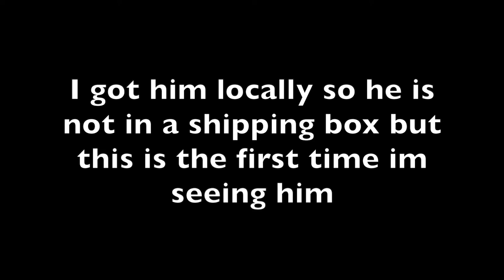Unboxing California Kingsnake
I obtained Enzo, my new baby California Kingsnake, locally as he was in need of a new home. This is a video of me seeing him for the first time and putting him into his new enclosure. Anyone else keep Kingsnakes too?